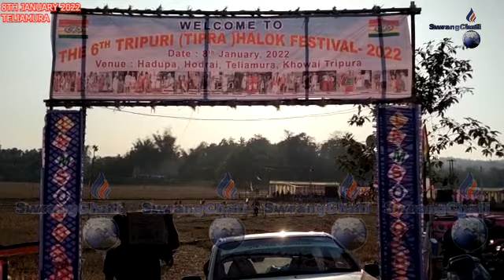II TIPRA HALOK FESTIVAL CHENGWI RWJAKKHA II TELIAMURA HODRAI II